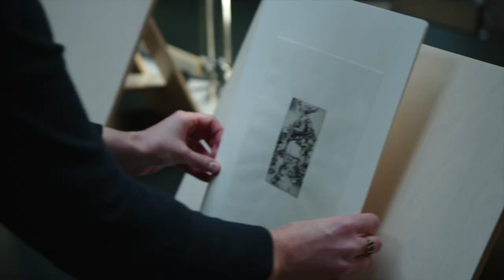RijksmuseumUnlocked: The Bewitched Museum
Tomorrow is the scariest day of the year: Halloween! 🎃 To get in the mood, Curator Ilona van Tuinen tells us all about the history of the witch in the new episode of RijksmuseumUnlocked 🔓. She shows us some beautiful - but also troubling - works of art. 🧙‍♀️